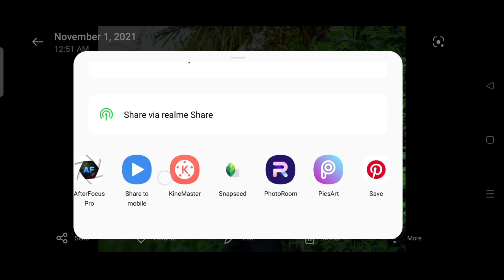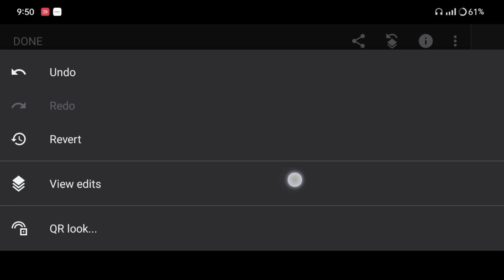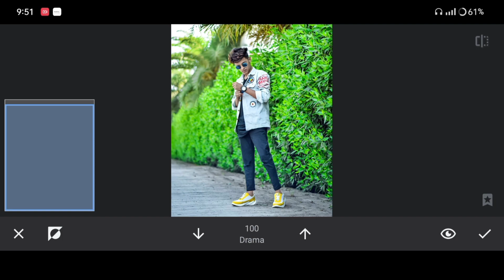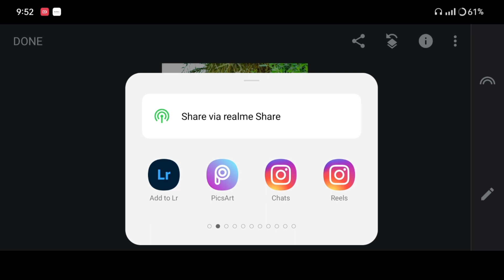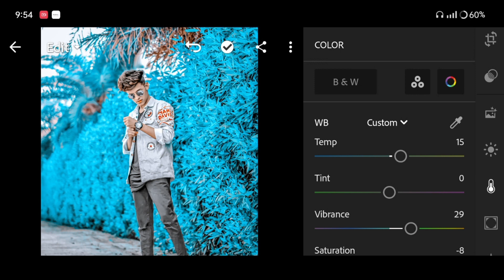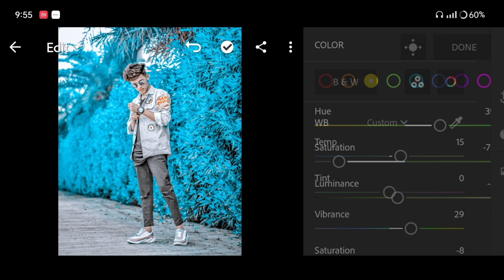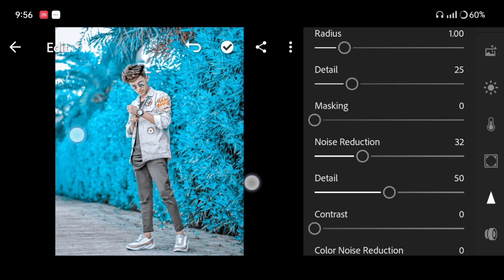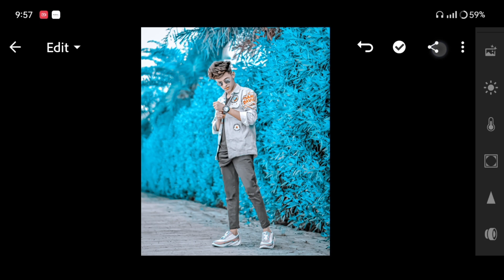Snapseed Cb Photo Editing New Trick 🔥| Snapseed Background Colour Change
Gear I Use For Youtube 👇👇👇👇

Cannon 200D II
Digitek DTR 550 Camera Stand
Best Ringlight
Best Tripod For Mobile

              And